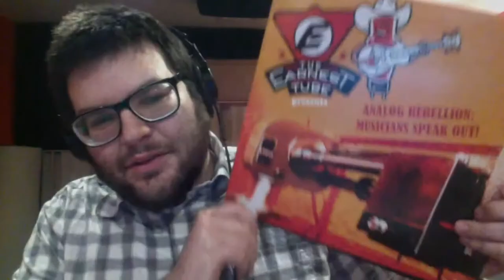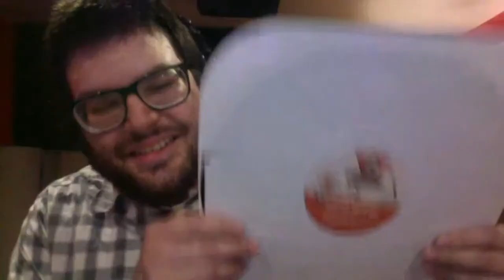Live From Cleveland @ Home - The Earnest Tube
Tonight on Live From Cleveland we are talking with Clint Holley and Dave Polster of The Earnest Tube.